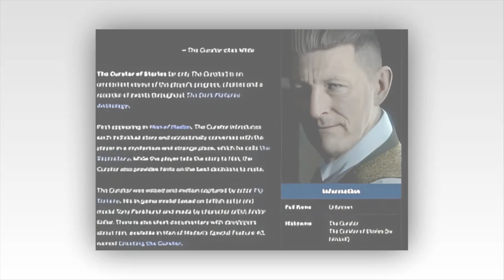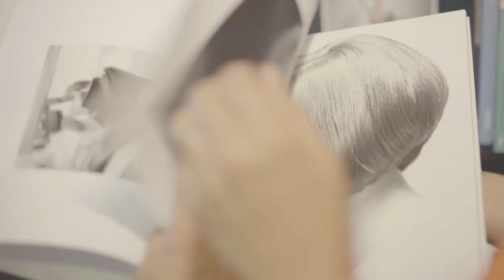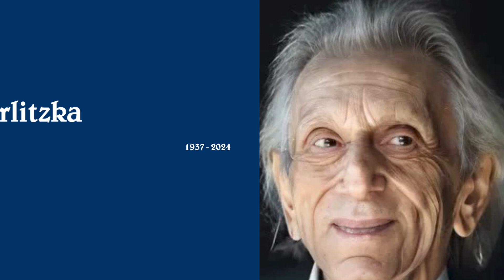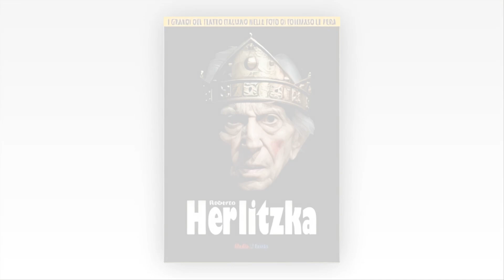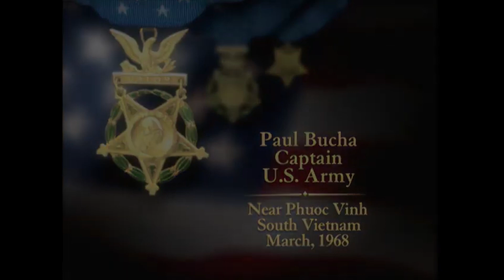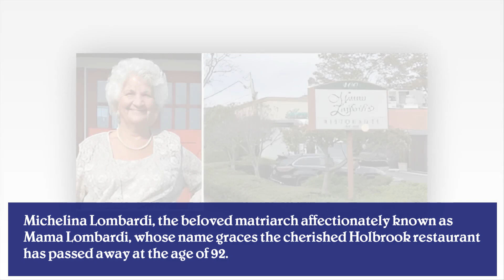Olympic Champion & 9 Stars Who Passed Away TodaY!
Hello and warm greetings from the United States! We are so excited to welcome you back to Nostalgia. We have recently lost some remarkable talents. This episode is a heartfelt tribute to the incredible lives they led and the lasting legacies they left behind. As we take a moment to remember those we have lost, we ask for your support. Together, let us honor and remember these extraordinary souls. Thank you, from the bottom of our hearts.
List Of Olympic Champion & 9 Stars Who Passed Away  TodaY!
00:50 Tony Pankhurst
02:55 Mick Underwood
05:06 Arthur Miles
07:22 Hailey Merkt
08:50 Roberto Herlitzka
12:25 Onyeka Onwenu
14:40 Paul Bucha
16:30 Peter Reddaway